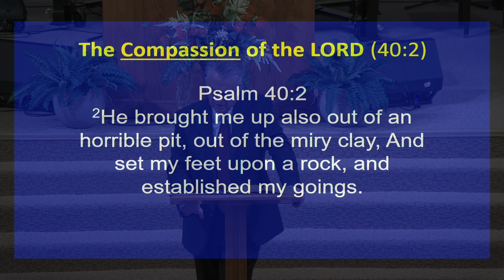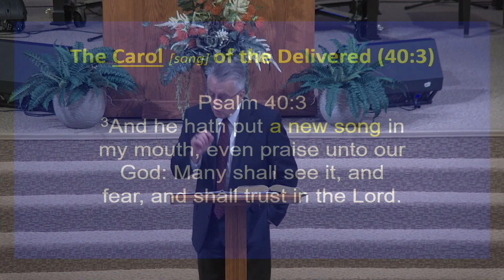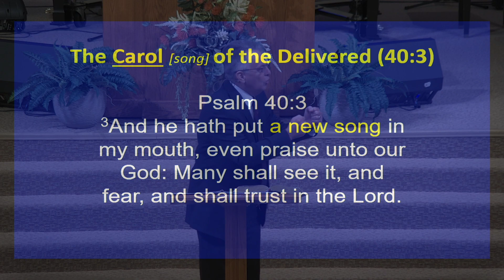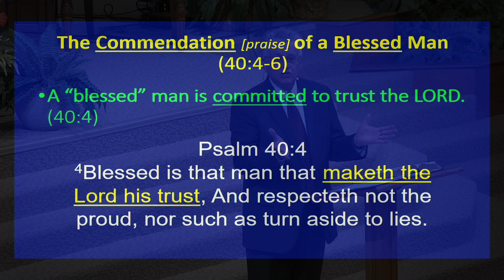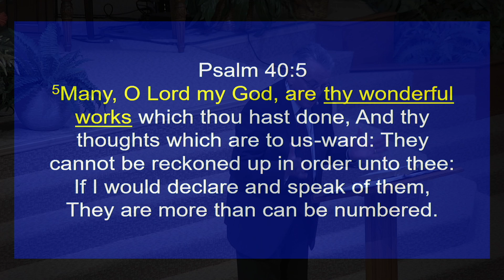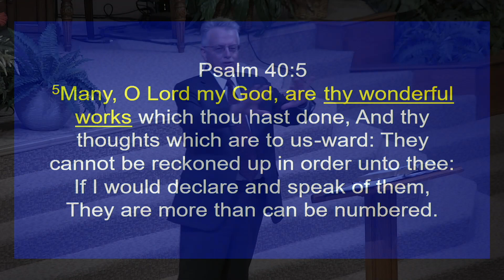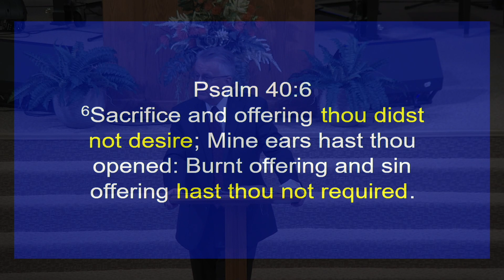“The Song of the Redeemed” (Psalm 40) - Morning worship at Hillsdale, Tampa, FL.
Psalm 40 is one of the great Messianic psalms and is quoted in Hebrews 10:5-9 where Christ is identified as the subject. What occasioned the inspiration for Psalm 40 is uncertain; however; the nature of the psalm indicates it was at a time of trouble in David’s life. I believe it was when Absalom, David’s thirdborn son, led a rebellion against his father, and forced David to flee the palace in Jerusalem. I have titled Psalm 40, the Song of the Redeemed, but there are many other titles that would be fitting: “A Song in the Pits” or  “A Song When Life Has Got You Down.” Pastor Smith will point our four major points in this sermon, including several spiritual principles for persevering in times of sorrow and trials.